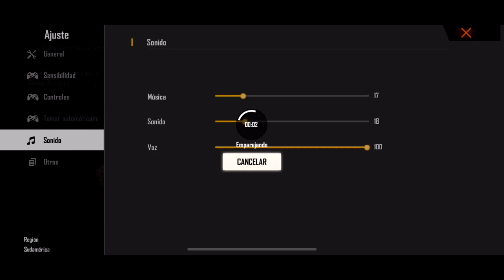BAJANDO LA MEDALLA EN DUELO DE ESCUADRAS ↑ DEJA TU FOLLOW 😹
DESLIZA LA CAJITA DE DESCRIPCION :)